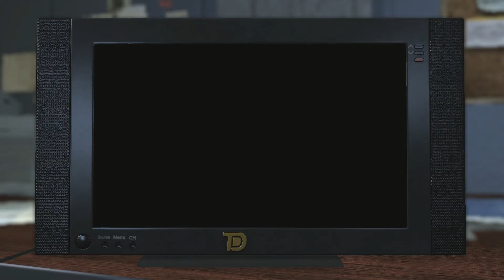Let's Play Max Payne 3 #26 Schießbude [Blind/Full-HD]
weiter weiter ins Verderben könnte das Motto lauten. Wir gelangen zum Schießstand und danach auch noch zum Boss der UFE. Erwischen wir ihn endlich?